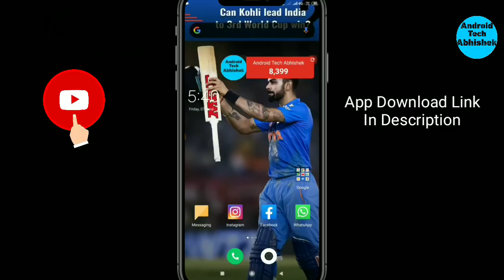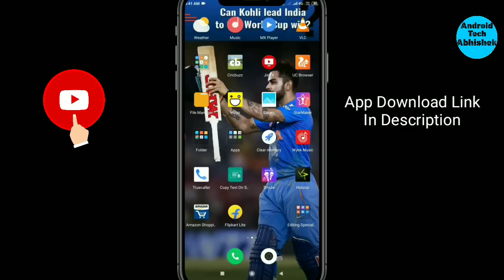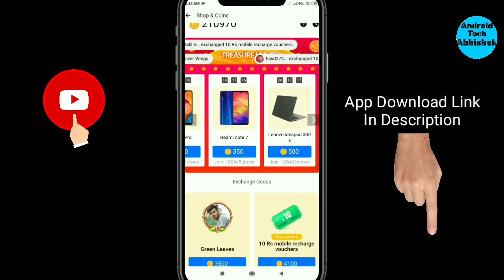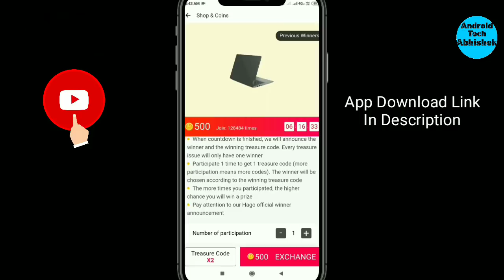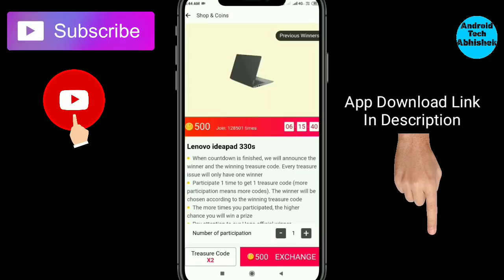HAGO APP से LAPTOP जीतो Free | Hago App Win Laptop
Hago Laptop Kaise Jeetein,
Hago Laptop Win,
Hago se laptop jeetein,
Hago bike win,
Hago Smartphone win,
Hago app se smartphone jeetein,
Hago app se laptop jeetein,
Hago App Phone win,
Hago Win Laptop,
Hago smartphone winner,
Hago se bike jeetein,
Win a laptop from hago app,
Hago laptop jeetein,
Hago pulser win,
Hago win Redmi note 7,
Hago win prizes,
Hago laptop jeetein,
Hago win laptop,
Hago win,
Hago treasure Hunter,
Hago treasure Hunter,
Hago bike kaise jeetein,
Hago prize winner,